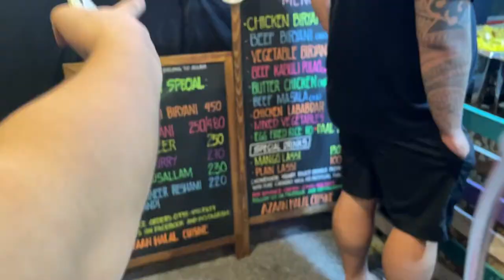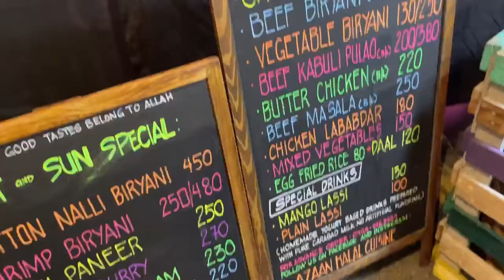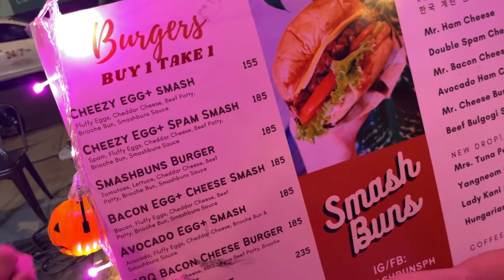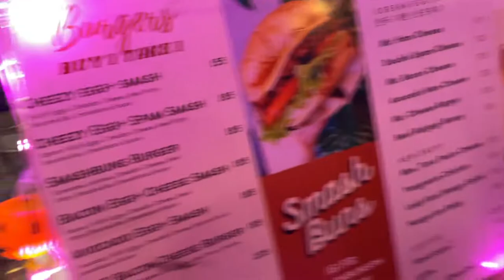MANILA VLOG Where to Eat + Uptown Night Market bgc | Comet Ordonia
Let's go for a quick walk and food venture here at Uptown Parade BGC.

Featured:

Sunset Market by Mercato Centrale